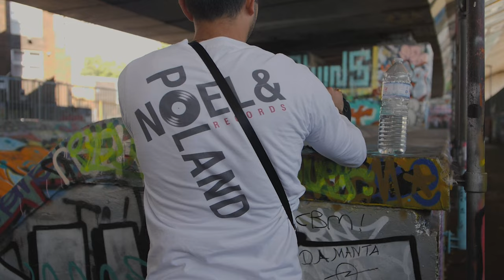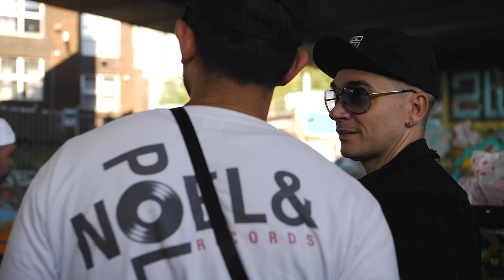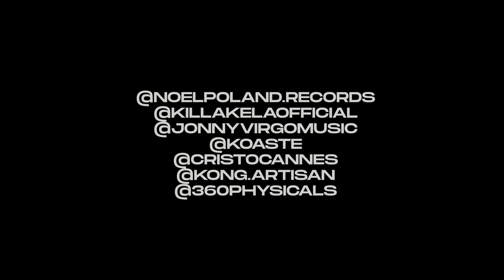360 Physicals - Style Crown Remix (Official Music Video) PREMIER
360 Physicals - "Style Crown" Remix
Filmed & Edited by LeonXWavey
Produced & Directed By Killa Kela

MC’s
KILLA KELA
JONNY VIRGO
KOASTE
CRISTO CANZ

Performed by 360 Physicals
Produced / remixed by Kong The Artisan
Written by L. Potter, J. Byrne, J. Goddard, B. Manchester, J. Webb
Mixed and mastered by Curt Cataract at Tessellated Sound
Photography by Cristo Cannes
Design and layout by Koaste